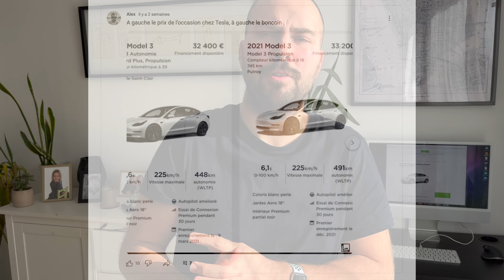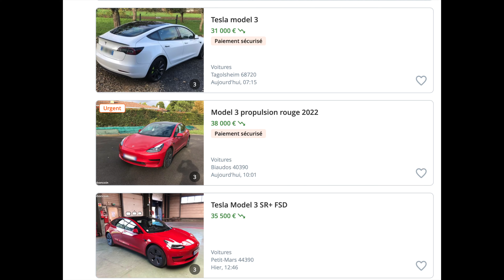Tesla renoue avec le bonus écologique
🔸 Comment un constructeur automobile domine le marché et écrase la concurrence .

Avis Renault Twingo électrique
Avis Renault Zoé électrique
Avis Renault Megane électrique
Avis Dacia Spring électrique
Avis Volkswagen e-Up! électrique
Avis Volkswagen ID3 électrique
Avis Hyundai Kona électrique
Avis Hyundai IONIQ 5 électrique
Avis Kia e-Soul électrique
Avis Kia e-Niro électrique
Avis Kia EV6 électrique
Avis Peugeot e-208
Avis Peugeot e-2008
Avis Toyota BZ4X
Avis MG5
Avis MG4
Avis Leapmotor T03
Voiture électrique la moins chère
Voiture électrique pas chère
Voiture électrique moins cher que Tesla